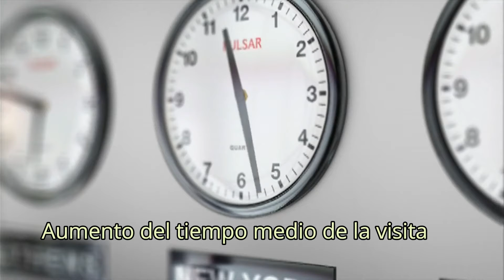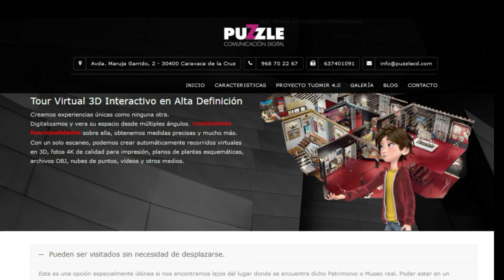¿Para qué sirve a mi empresa u organismo un tour virtual en 3D?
¿Para qué sirve un tour🧳 virtual?
- Herramienta de 👩‍💻 marketing (sector público y privado)
- Mejora posicionamiento💻 en Google un 87% (más visitas a su empresa o institución)
- No es igual ver un vídeo 🎥o una galería de fotos 📸📸 que moverte con detalles en 3D👀 por el lugar.